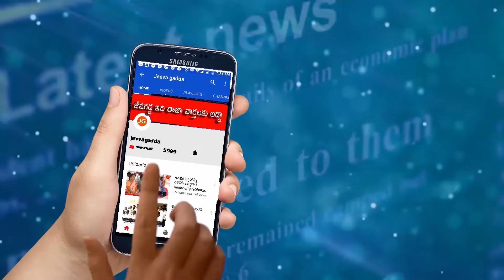వ్యభిచారం కోసం యువతుల్లో ఈ మందులు బలవంతగా ఎక్కిస్తున్న ముఠా Jeevagadda